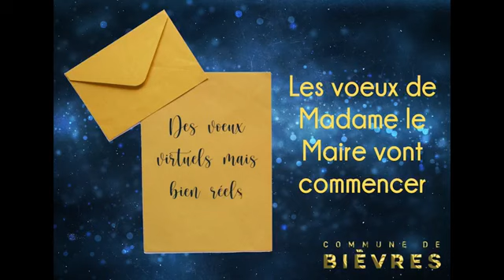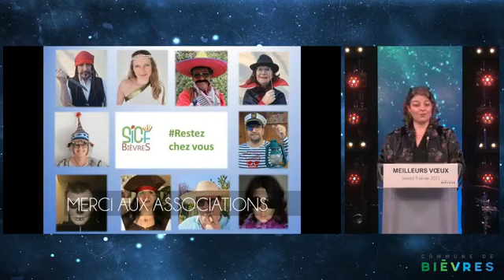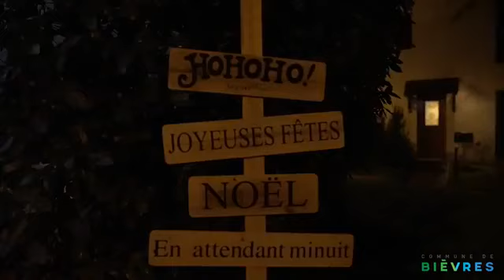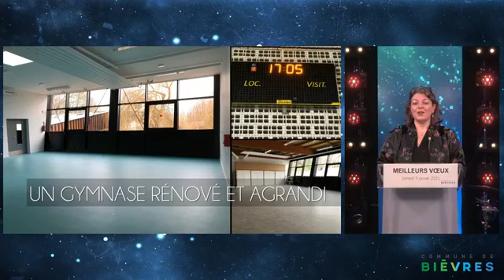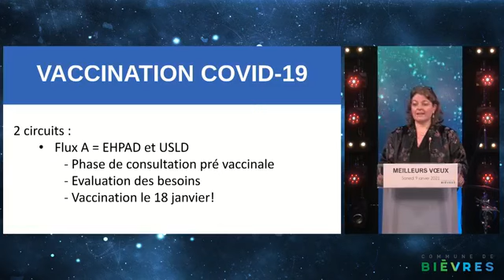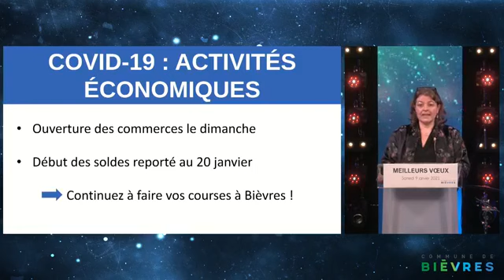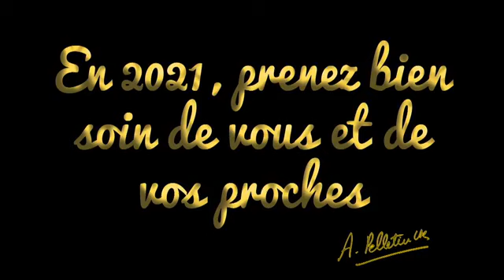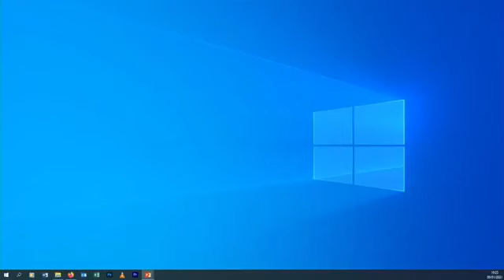Voeux du 9 01 2021